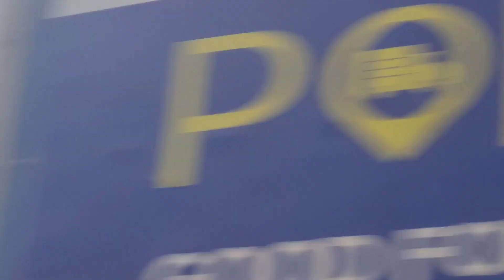Virat Kohli (Anushka Sharma) ka ghar kaha hai | Virat kohli house new in mumbai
hello dosto kaise hai aap loag aasha karte hai ki aap loag achche honge video me hm loag janenge ki Virat kohli ka ghar kaha hai ya Anushka Sharma ka new house